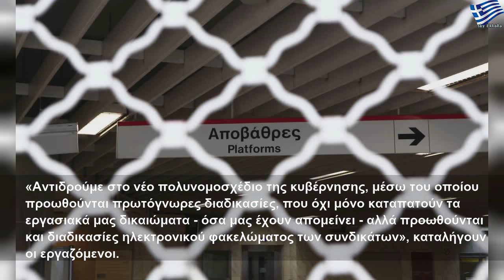Νέα απεργία σε τρένα και Προαστιακό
Τρίτη, 8 Οκτωβρίου 2019
Νέα απεργία σε τρένα και Προαστιακό | Large Life